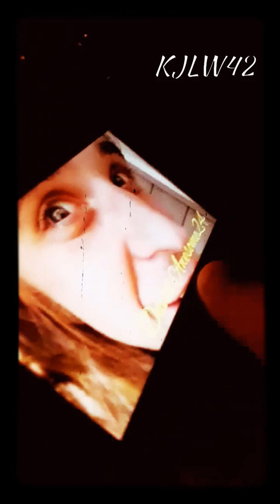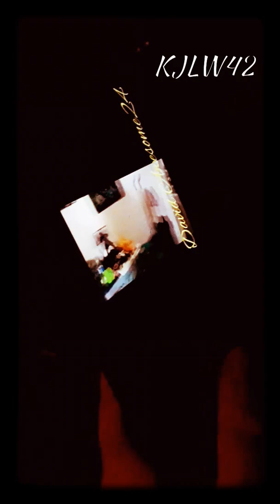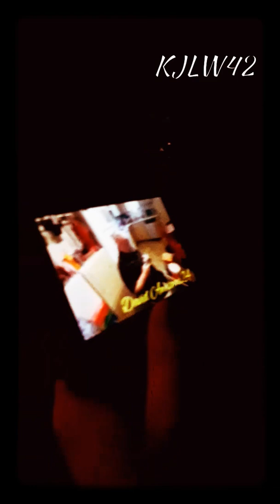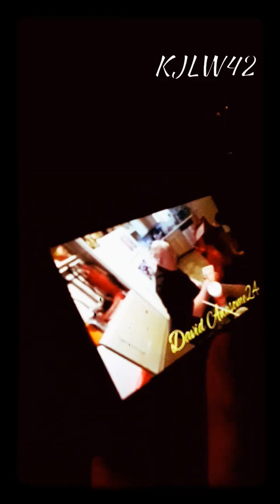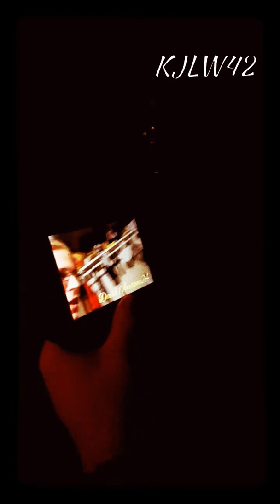Review another YouTube vlog June 20, 2019